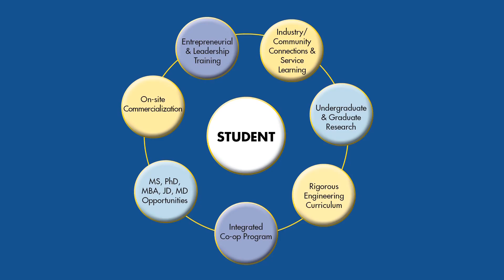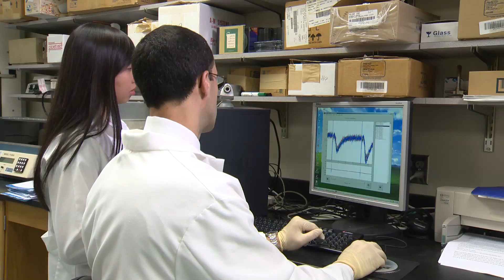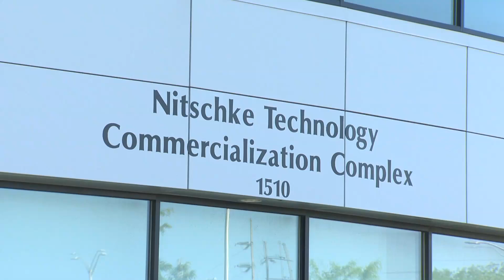University of Toledo - College of Engineering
The University of Toledo, College of Engineering develops the full engineering professional. By combining an excellent undergraduate education with a mandatory coop program and opportunities for leadership training and undergraduate research, UT Engineers are well prepared to fulfill the university's mission upon graduation "to improve the human condition." Through initiatives like mandatory one-year co-operative education, Engineers without Borders projects, undergraduate research and the Engineering Leadership Institute, the college maintains a prime focus on experiential learning.